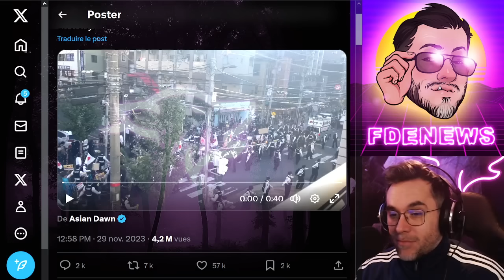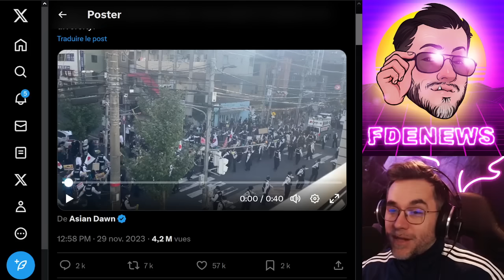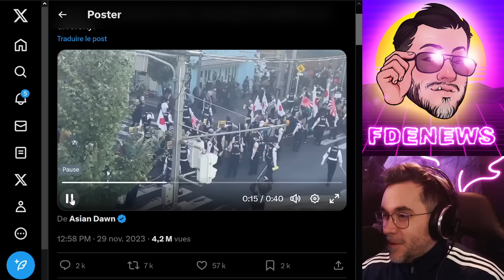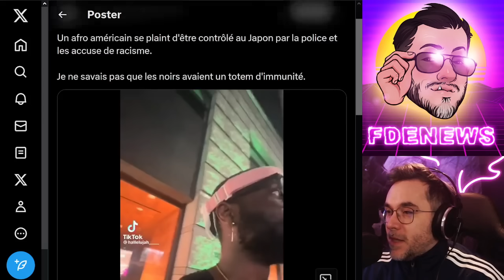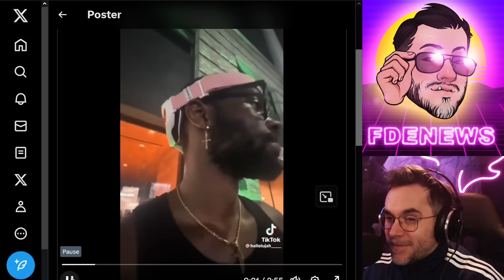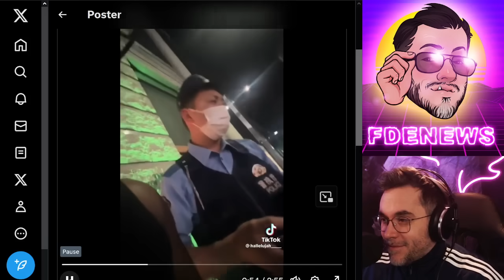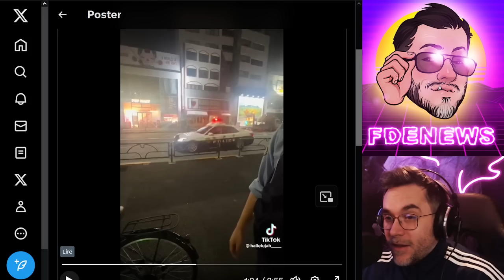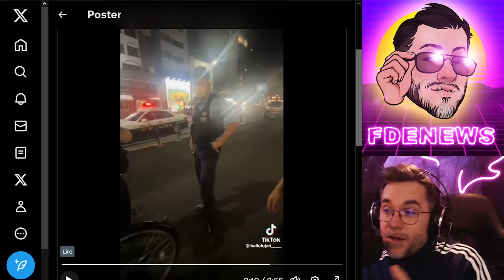LE JAPON AFFIRME SON REFUS DE L'IMMIGRATION